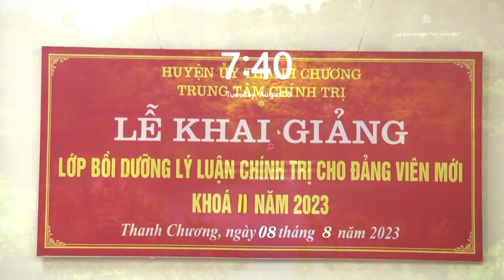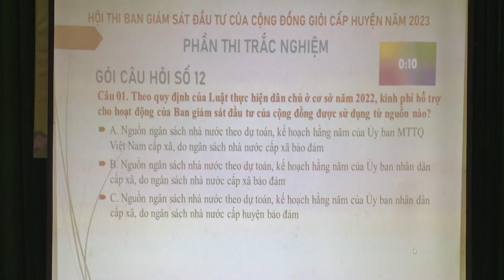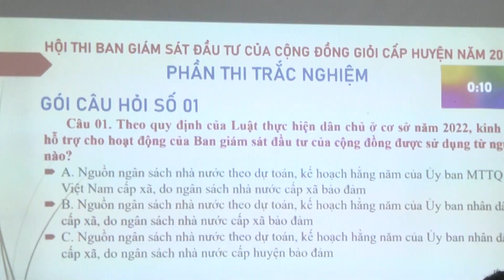Thời sự huyện Thanh Chương ngày 8/8/2023.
- HĐND xã Ngọc Lâm khóa 9, nhiệm kỳ 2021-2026 tổ chức kỳ họp thứ 9.
- Bồi dưỡng chính trị cho giáo viên giảng dạy môn GDCD.
- Khai giảng lớp Bồi dưỡng lý luận chính trị cho Đảng viên mới.
- Ngày hội hiến máu tình nguyện đợt 1 năm 2023.
- Hội thi Ban giám sát đầu tư cộng đồng giỏi cụm 3,4.
- Hội thi hòa giải viên giỏi tại cụm 4.
- Thanh Tiên bế mạc giải bóng đá thanh niên hè 2023.
Địa chỉ: Số 34 đường Nguyễn Cảnh Chân, Khối 3A Thị trấn Thanh Chương.